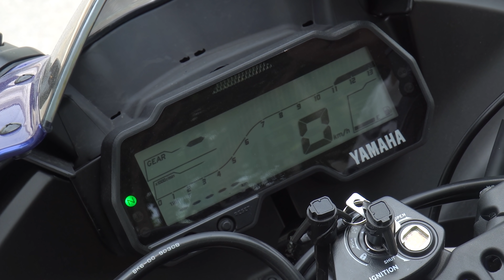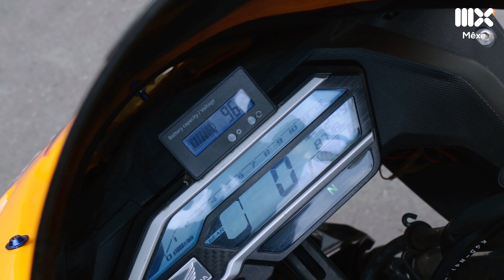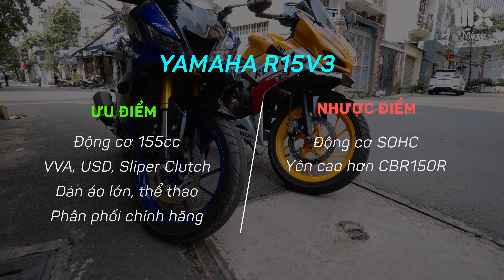Honda CBR150R và Yamaha R15v3: Kỳ phùng địch thủ Sportbike 150cc!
Honda CBR150R và Yamaha R15v3 là 2 mẫu sportbike rất được ưa chuộng trong phân khúc 150cc. Nếu như Yamaha R15 đã bán chính hãng thì Honda CBR 150 vẫn phải mua theo dạng nhập khẩu tư nhân. Bù lại Honda CBR150R có khối động cơ DOHC mạnh mẽ, còn Yamaha R15v3 thì lại có công nghệ VVA và Sliper Clutch. Vậy Honda CBR150R hay Yamaha R15v3 sẽ tốt hơn, cùng tìm hiểu trong video.

© Bản quyền thuộc về VT MEDIA & MÊXE
© Copyright by VT MEDIA & MÊXE. Please do not Reup